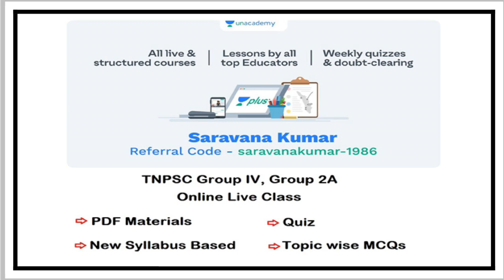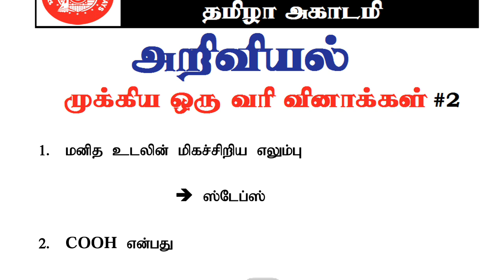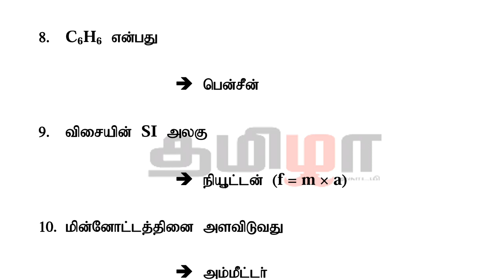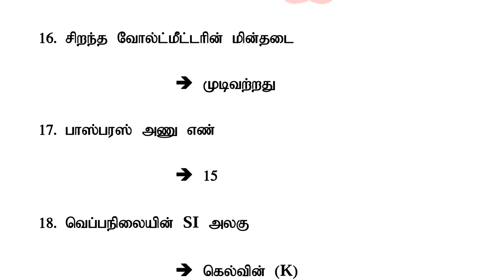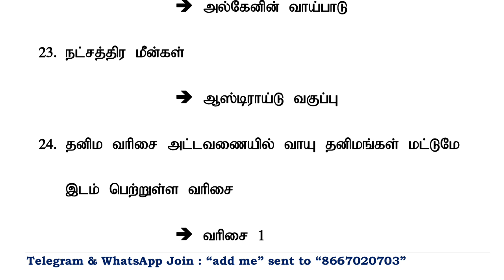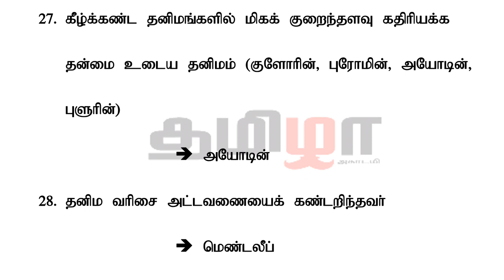RRB Science Important One Liner Part 2 - download PDF